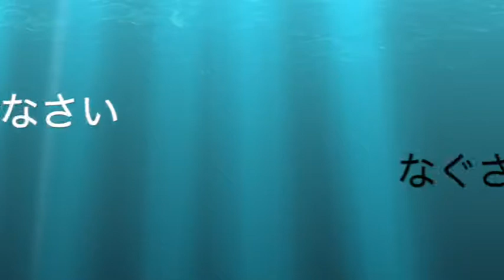「まごころを君に」のサビと「ラストシーン」サビ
エヴァンゲリオン旧劇場版「まごころを君に」とJUJUの「ラストシーン」のサビの部分が似ていたので重ねてみました。